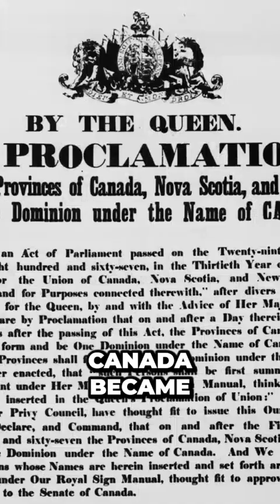Discover the Allure of Canada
Immerse yourself in the captivating essence of Canada, a country that encompasses unique places brimming with rich culture, unspoiled nature, and a warm welcome for travelers. From the vibrant metropolises of Montreal, Toronto, and Vancouver, cherished national treasures boasting major attractions, to the serene beauty of each of Canada's ten provinces and three territories, where unforgettable experiences await. Explore the northern regions, indulging in wildlife tours and fishing adventures, or embark on kayaking and nature excursions in the maritimes. Witness the awe-inspiring power of the Horseshoe Falls in Niagara Falls, Ontario, one of the world's most impressive waterfalls. Lose yourself in the vast protected wilderness of the Canadian Rockies, adorned with countless recreational and scenic wonders. Delight in the realization that Canada, encompassing its territorial waters, stands as the second-largest country globally, with the world's longest coastline of 243,000 kilometers, embraced by the Pacific, Atlantic, and Arctic oceans. Canada's abundant lakes, including the Great Lakes, hold 25% of the world's freshwater, forming the largest surface freshwater system on Earth. Journey westward and behold the expansive prairie region stretching over a thousand miles, transitioning into majestic mountain ranges, from the Alberta Rockies to the grand Coast Mountains of British Columbia and the Yukon Territory. Reflect on Canada's historical significance as a country born in 1867, shaped by the British North America Act and the visionary leadership of Macdonald, who welcomed British Columbia into Confederation and initiated the construction of the Transcontinental Railway. Today, Canada proudly stands among the world's wealthiest nations, boasting a high per capita income and remarkable oil and gas reserves, while holding a special economic status as a member of the esteemed G8 Group of 8 nations. Discover the allure of Canada, where natural splendor, cultural richness, and congeniality converge to create an extraordinary travel experience.